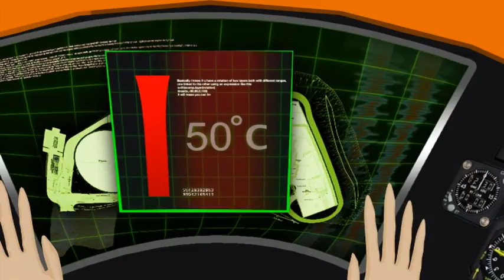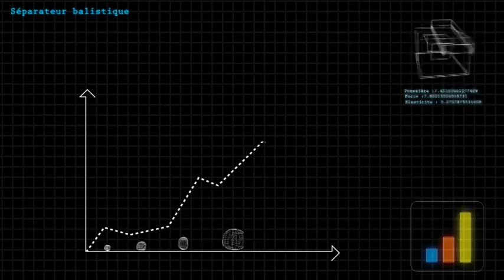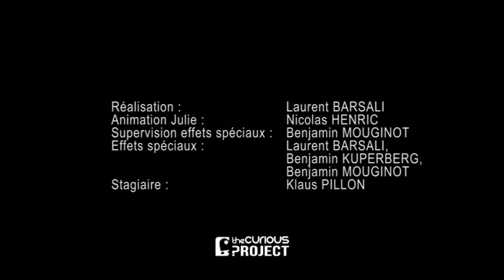Fonctionnement du centre de valorisation organique de Saint Barthélemy de Vals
Les Centres de Valorisation Organique de Saint Barthélemy de Vals, Beauregard-Baret et Etoile-sur-Rhône sont installés au plus proche du gisement. Ils ont pour vocation de valoriser au maximum les 126 000 tonnes d’ordures ménagères provenant des poubelles grises du territoire afin de réduire l’enfouissement.

Ils permettent en effet de séparer les différents déchets contenus dans notre poubelle et (notamment) d’isoler la fraction organique, des métaux et des déchets combustibles.  La fraction organique qui représente près de 50% du poids de notre poubelle est ensuite compostée sur site pour produire du compost normé, utilisé en agriculture locale.